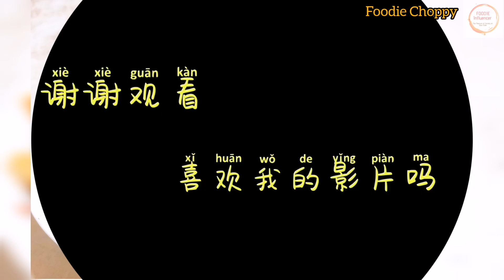[FOODIE Choppy] 福建开胃菜‼️ 豆腐 ➕ 咸菜 ＝美味💯让人停不了手😍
开胃菜🥬酸酸咸咸的咸菜配搭淡淡口味的豆腐😋💯赞👍

食材：
豆腐
咸菜
辣椒
姜片
蒜头
小洋葱

调味：
酱油 x 1餐匙
耗油 x 1餐匙
糖     x 1餐匙

**以上调味都是根据个人喜爱和口味哦🤓